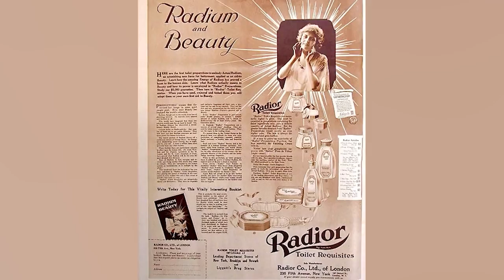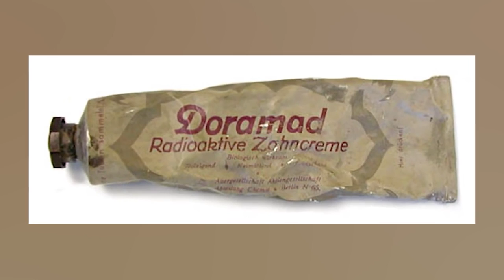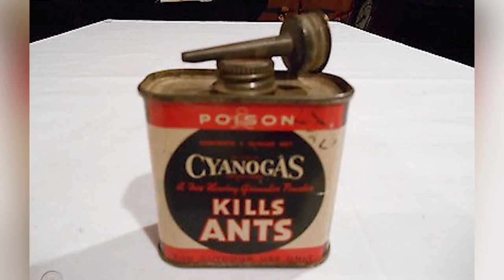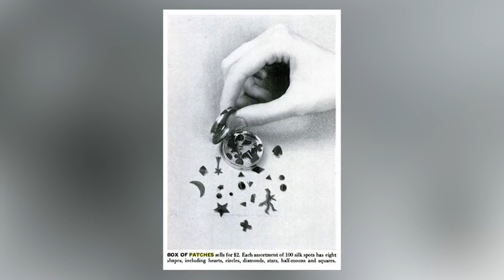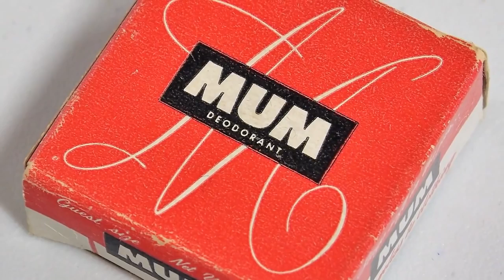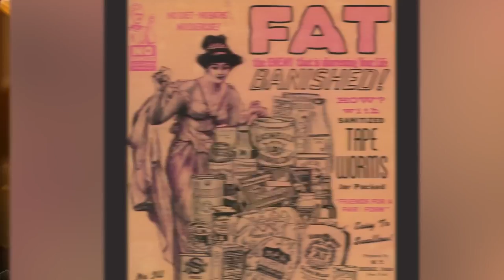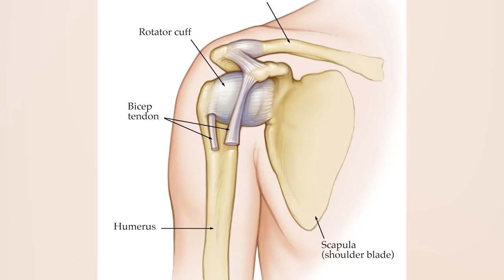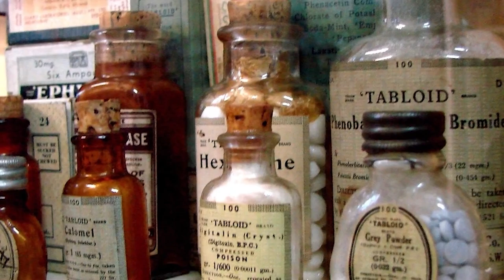Top 10 Deadliest Beauty Trends We Can’t Repeat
Skin care routines in the past were a little different than the ones we have today. Beauty in the Victorian era was DEADLY and UNUSUAL. Just how dangerous were these everyday cosmetics? Join us today on Bumblebee as we count down our Top 10 Deadliest Beauty Trends We Can’t Repeat!

Timecodes:
0:00- Intro
0:01- Face Off
8:03- Glowing Teeth
17:29- Beauty Patches
26:44- Pain is Beauty
37:09- Hangover Mask